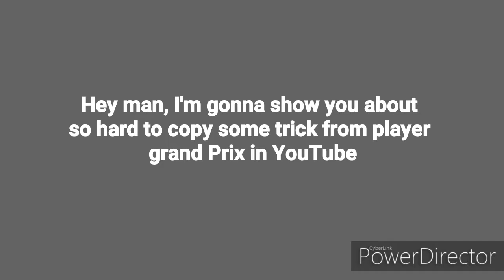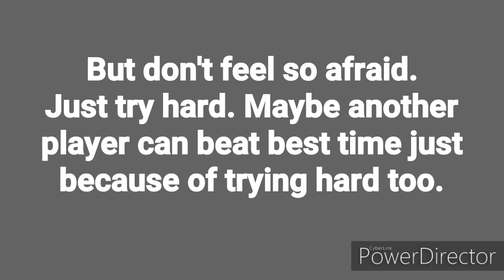Very Hard to Copy another player who have best time "Grand Prix" - Asphalt 9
I'm sorry about took his video without permission. But just for info